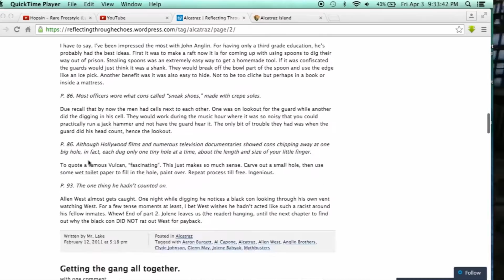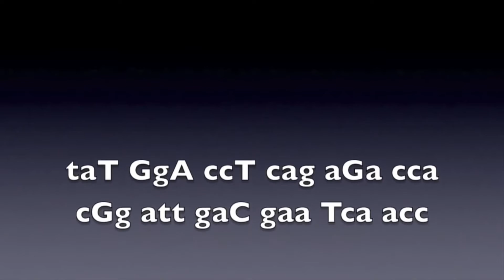TOP FIVE ZOMBIE FACTS YOU PROBABLY NEVER KNEW| PART 1| BO2 MOTD SPECIAL | #1 and #2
what is going on zone nation? ozone here coming at you with another video. in this video i will be covering the top five zombie facts you probably never knew. Also habibi gaming.
psn-avize-ozone
kik-avize_ozone

kevins channel with music-

MacLeod's description:

Genre: Horror Collection: Darkness and Unease
Instruments: Voice, Flute, Alto Flute, Clarinet, Basses, Cellos, Glockenspiel

Creepy children's song.

Dark, Eerie, Unnerving

MacLeod's description:

Genre: Horror
Length: 2:05
Instruments: Piano

Alternate tuning is very apparent here, Deep voicing lends a very ominous quality. Sounds more like the mind of someone who is breaking. 038
ISRC: US-UAN-11-00469
Dark, Intense, Mysterious, Unnerving 2008